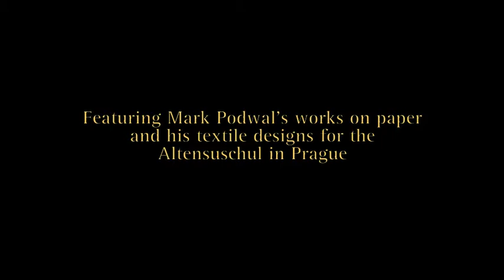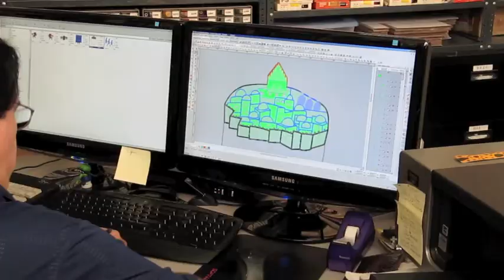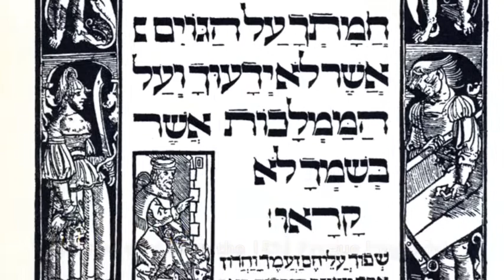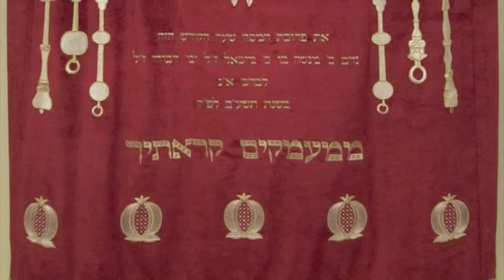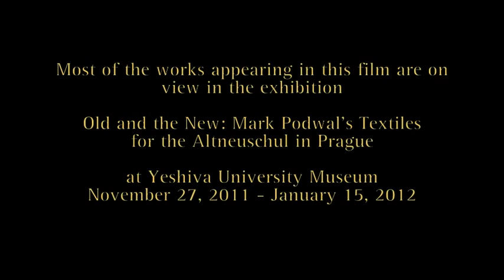Steps Closer to Prague: Mark Podwal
In this video companion to an exhibition currently at Yeshiva University Museum, Artist Mark Podwal discusses his artistic engagement with Jewish Prague, and his most recent and ambitious project to design new textiles for the famed Altneuschul. The video was produced in conjunction with the exhibition at Yeshiva University Museum, Old and the New: Mark Podwal's Textiles for the Altneuschul
(November 27, 2011 - January 15, 2012 -- preview week starts November 24th)

Prague's Altneuschul (Old-New Synagogue), the world's oldest operating synagogue, is celebrated through numerous legends and for its architectural beauty. Constructed in 1270, the synagogue is a place of worship and community activity, and a symbol of Czech-Jewish identity. Mark Podwal, an internationally recognized New York-based artist, was commissioned to design new textiles for the sanctuary. Embroidered in shimmering gold thread on rich velvet, the textiles reflect the traditions and mythology of the Altneuschul and one of the world's most vibrant Jewish communities. Yeshiva University Museum is privileged to unveil the textiles before they are sent to Prague to be formally dedicated and installed. They are complemented by a selection of the artist's earlier graphic works.

Exhibition curated by Zachary Paul Levine
Video produced and edited by Zachary Paul Levine